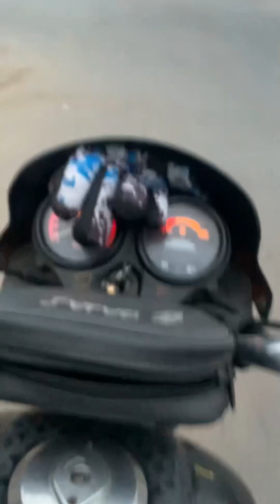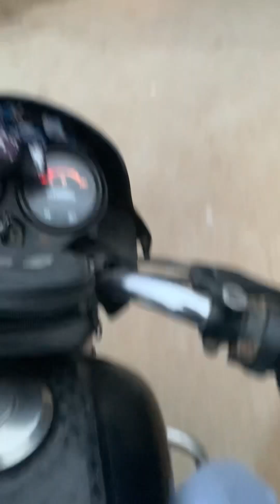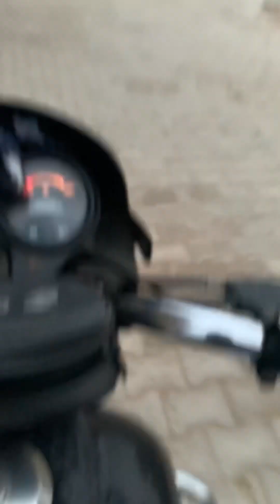Guys mera morning vlog 🥵🥵||please watch this video